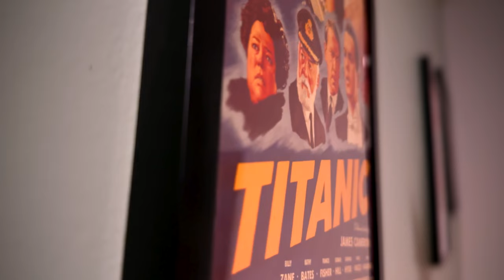Agatha All Along Is Officially TERRIBLE! - Episode 4 Spoiler Recap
It's time to rock out with the gals. They traded their wine glasses for instruments. The coven has to jam out to the Witches' Road Theme song for a second time to defeat the evil demon inside the vintage cabin. This episode of Agatha All Along is just awful. The characters are boring. The stakes don't exist. It's just a nothing show, like most the Disney+ offerings.